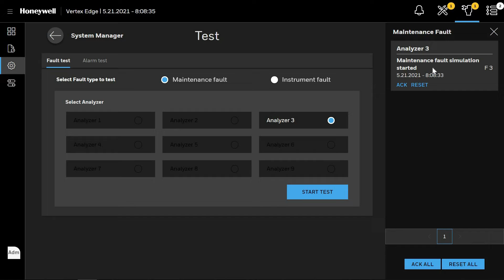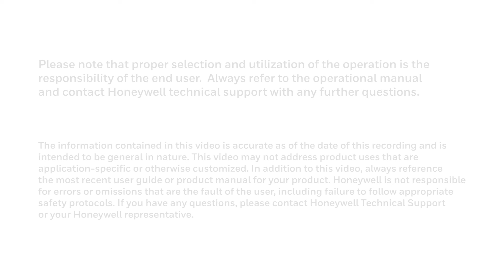Vertex Edge - How To Video: Test Fault and Alarm